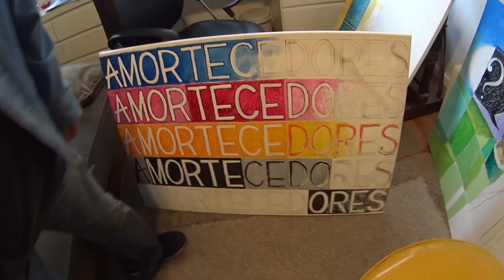ENGAJANDO COM A TRUPE OITO E SETE!